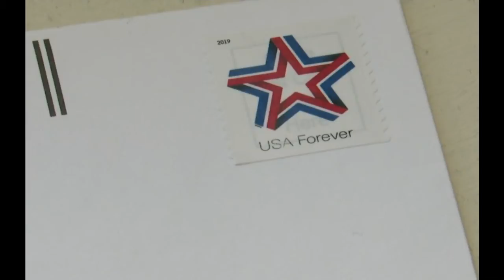Cascade County receives $294K grant for elections administration